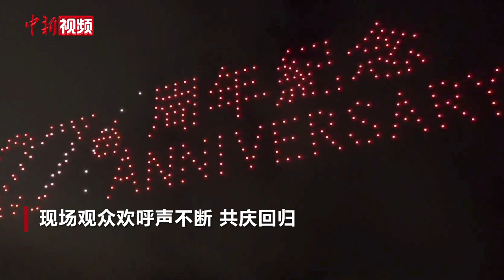香港350架无人机汇演庆回归祖国27周年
7月1日晚，为庆祝香港回归祖国27周年，350架无人机在荃湾海滨长廊同时起飞，组成数字“27”、“香港梦，中国心”字样、“27周年纪念Anniversary”字样、紫荆花、大熊猫等图案，现场观众欢呼声不断，共庆回归。（朱晓明）